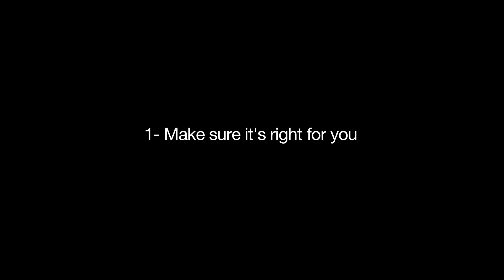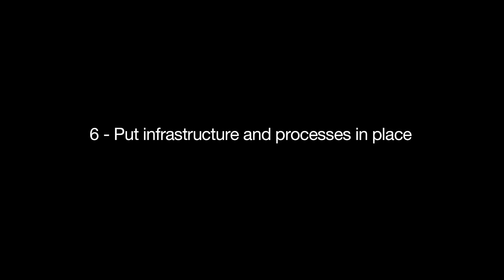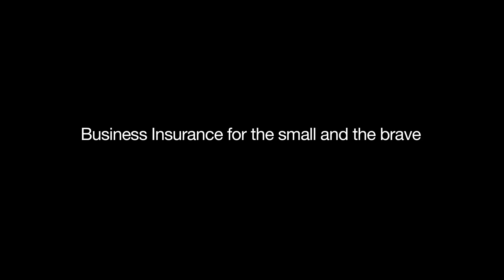6 tips for starting your own business / Anick Akbar, Start Up Academy